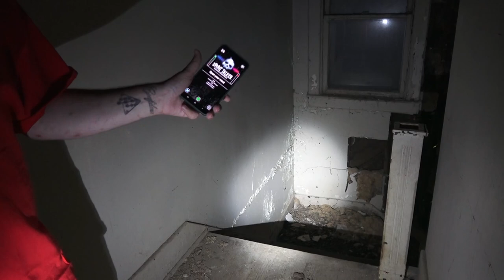GHOSTLY FOOTSTEPS inside ABANDONED House | DO YOU HEAR IT???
My name is Dylan, and I am very sensitive to the paranormal. I can hear spirits, feel spirits, and energy, and I can feel places that are haunted. I am also an empath, meaning I can feel what that spirits felt when they were alive. I've been a paranormal investigator since 2014 and I've been in the paranormal field since 2009. I have experienced a lot of amazing paranormal evidence.

Join us as we delve into the mysterious realms of paranormal activity and abandoned locations, uncovering secrets that have long been forgotten.

From haunted houses to deserted asylums, we fearlessly navigate through the eerie corridors and dimly lit rooms, capturing every chilling moment on camera. Our team is dedicated to bringing you along on our journeys as we seek to unravel the mysteries of these forgotten places.

Prepare to be captivated as we encounter inexplicable phenomena and encounter the unexplained. Our videos offer a unique blend of suspense, intrigue, and excitement, providing you with a front-row seat to the unknown.

Whether you're a seasoned paranormal enthusiast or a curious explorer, our channel promises to satisfy your craving for adventure and intrigue. So, join us on our quest to uncover the truth behind the paranormal and the abandoned.